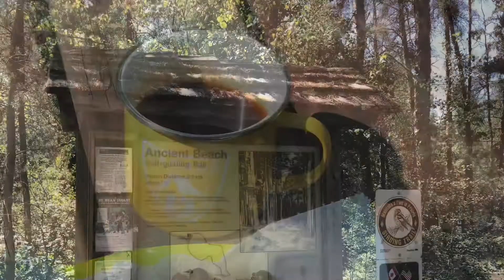Grand Beach Provincial Park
Weekend camping trip in Grand Beach Provincial Park.  We walked from East Beach to West Beach and did quite a bit of biking around the park. We also hiked the Ancient Beach trail. There were many saskatoon patches all over the park.